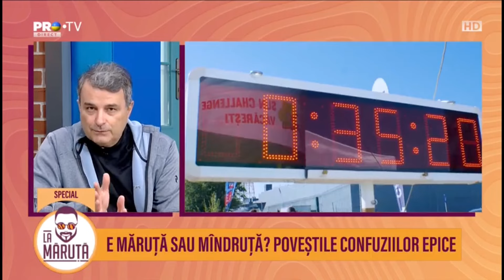E Măruță sau Mîndruță? Poveștile confuziilor epice